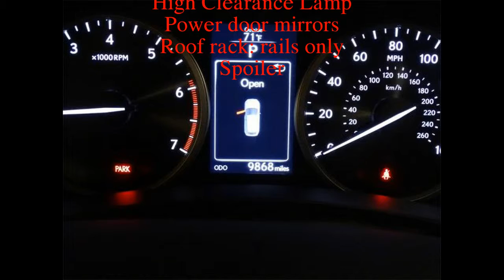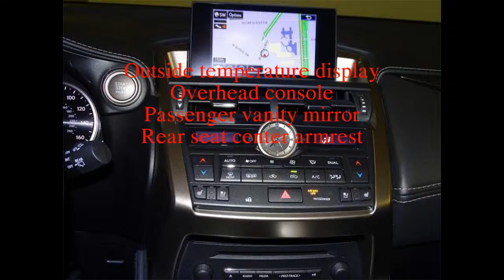Used car for sale 2017 Lexus NX 200t $30,998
Are you looking for yourself a used good quality cheap car?
This is the information that you may be looking for!